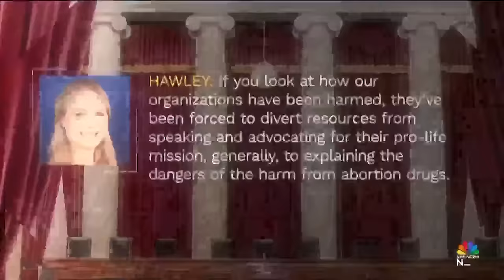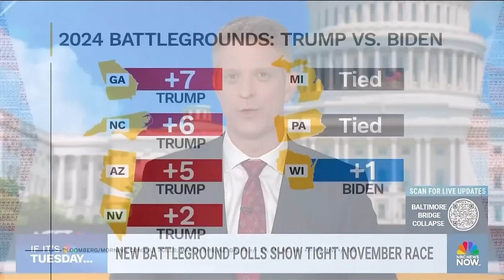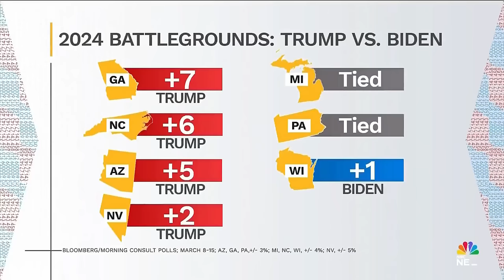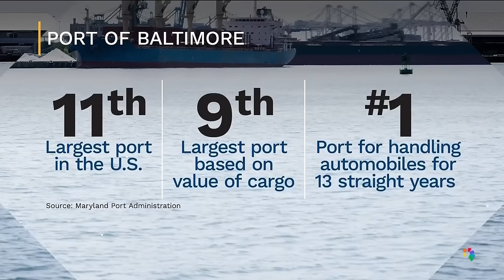Meet the Press NOW — March 26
Authorities are investigating the circumstances around the collapse of the Francis Scott Key Bridge in Baltimore, Maryland. The Supreme Court hears oral arguments in a case related to the abortion pill mifepristone. Independent presidential candidate RFK Jr. announces Nicole Shanahan as his running mate. Nicholas Wu, Meghan Hays and Hogan Gidley join the Meet the Press NOW roundtable.